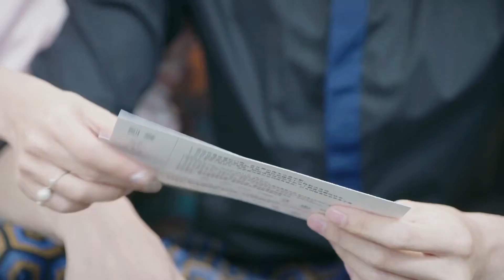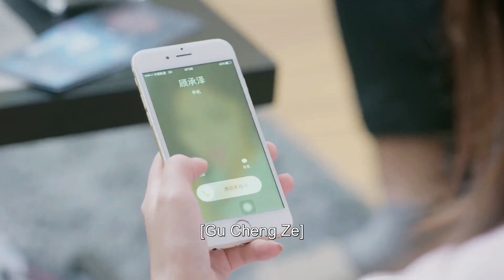37帅弟弟要带灰姑娘私奔？霸总及时赶来，一拳把他揍倒在地：她是我的！| 狐狸的夏天 The Fox's Summer